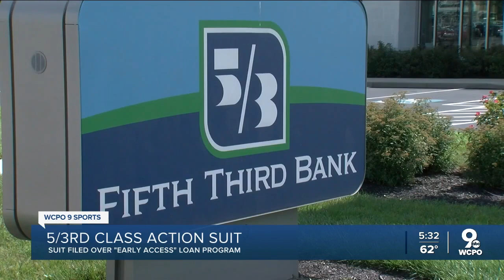Fifth Third Bank's short-term lending practices on trial in Cincinnati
A 10-year-old lawsuit alleging Fifth Third Bank overcharged customers for Early Access loans could be resolved by a jury trial. It could cost the bank $400 million.